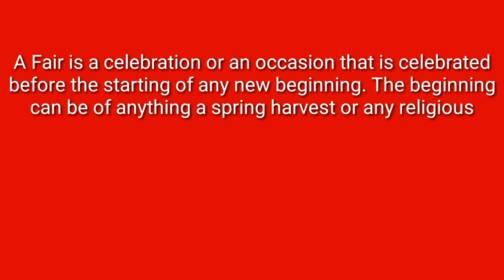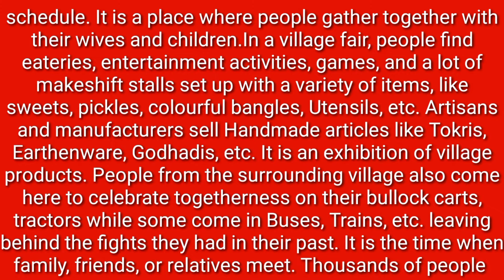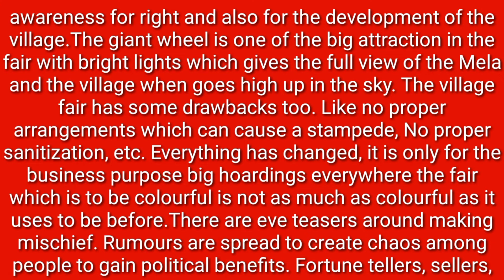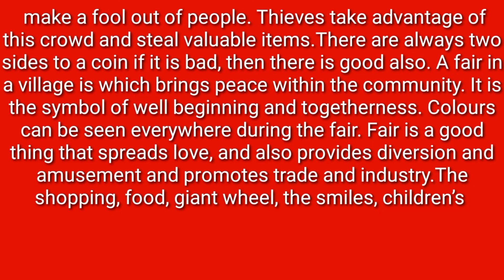Essay on village fair in English।। Village Fair।।Gaon Ka Mela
This video is about the essay on village fair in English

About channel

धन्यवाद